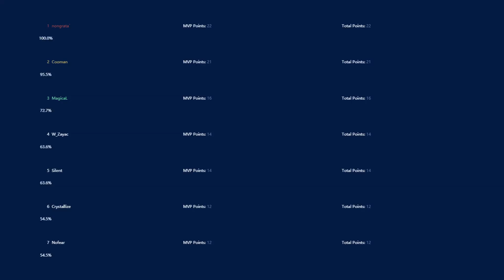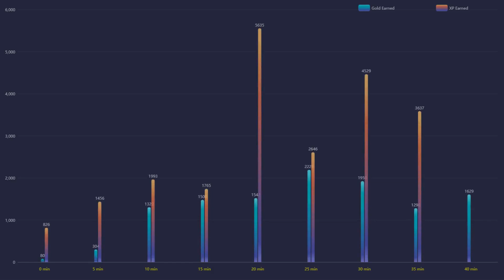Dota Tournament: Natus Vincere vs Winstrike Team MVP Gameplay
🌌 Featured players:
🌌 Favourite heros:
◾️ Juggernaut / Pudge / Terrorblade
⏩ Social Media coming soon!
🤝 Credits:
🔹 Art:
◾️RTIK - Alone With You (feat. Intermission)
◾️A Himitsu - Lost Within [Creative Commons]
◾️Sappheiros - Smile
◾️TheLastFox & Xandra - Can't See
◾️list="Music/Alexander N